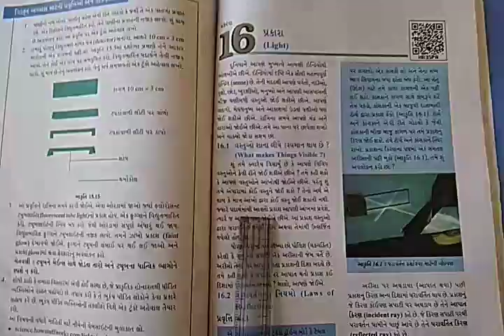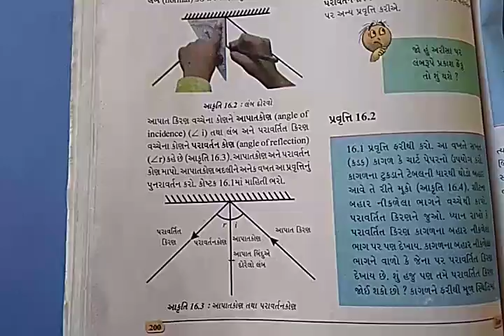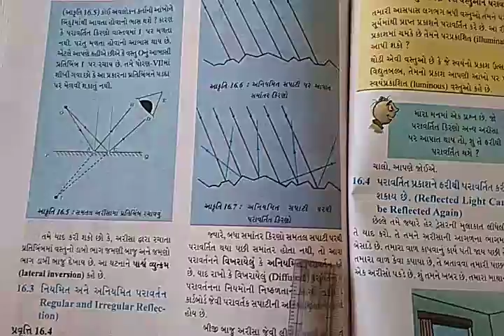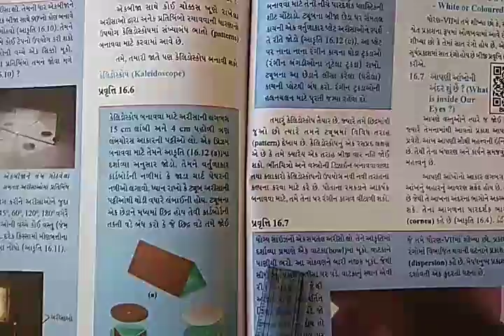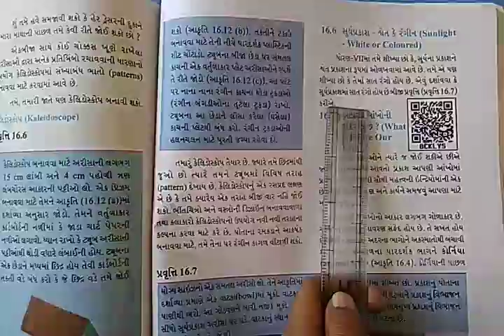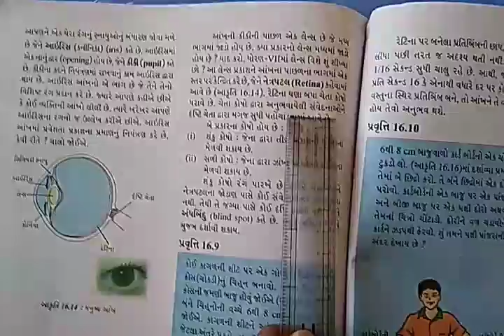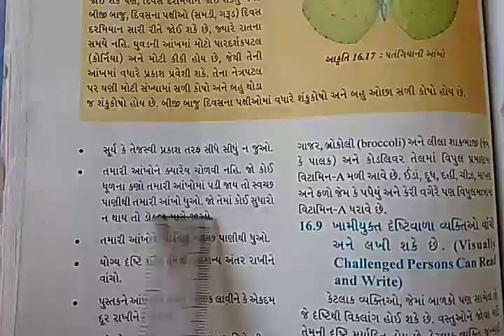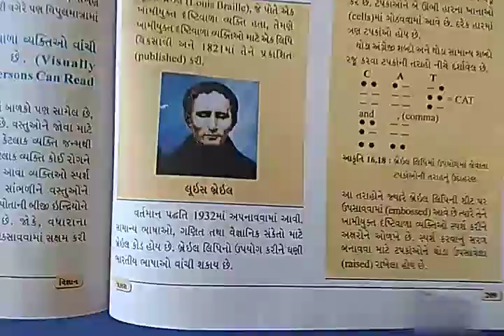GM STD 8th SCIENCE CH 16